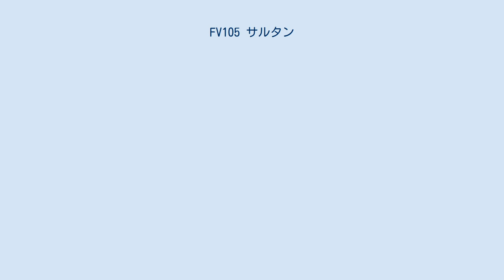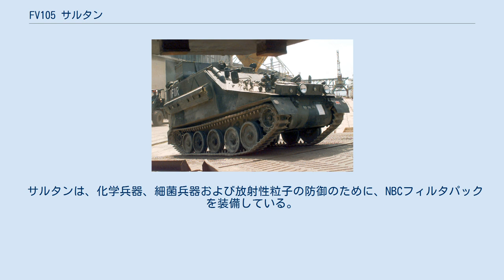FV105 サルタン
FV105 サルタンはCVR（T）の仕様に基づいて作られたイギリス陸軍の指揮統制車両である。
 APC（装甲兵員輸送車）型のFV103 スパルタンよりも天井が高く、より快適な作業空間を内部に装備している。
 内装は、車体の一方に垂直に立てられた大型地図用ボードと机があり、3名が向かい合わせに座れるベンチシートが設けられている。
これらの前方には4台の無線機を操作し、車長の命令をこなす無線手席が位置する。
無線手席はL7汎用機関銃を搭載したピントルマウントから射撃を行うために位置を上げることができる。
さらにこれらの前方、機関室脇の小さな区画内に運転手が座る。
操縦手席はばね式のシートになっており、操縦手が車両の中でもたれる姿勢を取れ、垂直姿勢を取るとハッチの外に頭を出すことができる。
 車両の後部は、ブリーフィングエリアを作るため、テントをとりつけて拡張できるようになっている。
大型地図用ボードは車両から取り外し、テントの支柱に掛けることができ、照明器具はサルタンの電力供給部につなげることができた。
しかしこの機能は運用中に多くの車両から除去された。
 他のCVR（T）車両と同じように、サルタンは当初、渡河用のキャンバススカートを装備した。
しかし車高が高いため、この装備は車体正面の傾斜装甲部分だけに必要だった。
のち、渡河用スカートはイギリス陸軍の全CVR（T）車両から永久に除去された。
 サルタンは、化学兵器、細菌兵器および放射性粒子の防御のために、NBCフィルタパックを装備している。